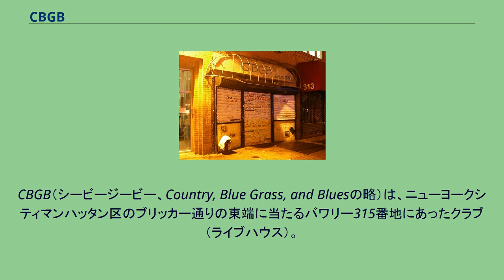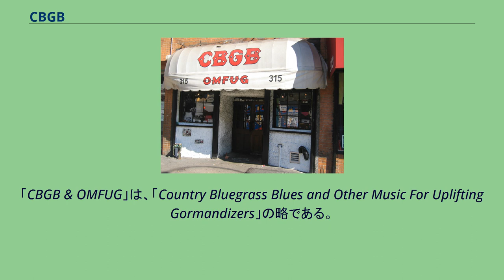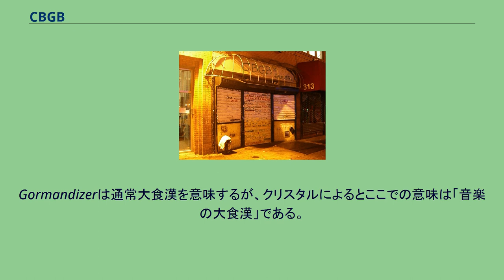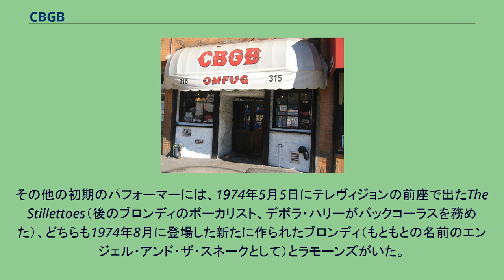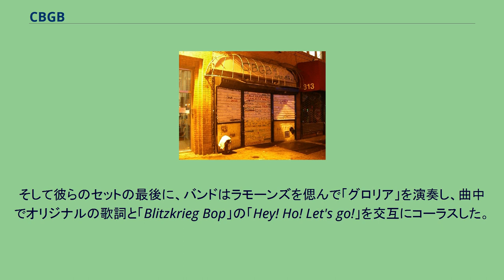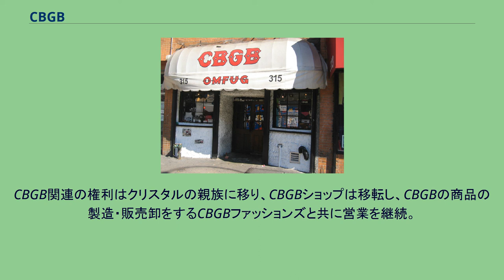CBGB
CBGB（シービージービー、Country, Blue Grass, and Bluesの略）は、ニューヨークシティマンハッタン区のブリッカー通りの東端に当たるバワリー315番地にあったクラブ（ライブハウス）。
1973年にヒリー・クリスタルが開業し、もともとは店名にある様な音楽を中心としたライブハウスとしていたが、そのうちラモーンズ、テレヴィジョン、パティ・スミス、トーキング・ヘッズなど、アメリカのパンクバンドやパンクに影響を受けたバンドが出演するようになった。
クラブの店先と隣の大きなスペースには長い間CBGBレコードストアが使っていた。
1980年代後半、レコードストアを閉業し、二つ目のパフォーマンスと画廊のスペース、CBズ・313・ギャラリーに代わった。
ギャラリーは適切な防音設備が無く、ドラムセットなど大音量の楽器の使用が制限されていた為、フォークロック、フォーク、ジャズ、実験音楽などにより近い音楽スタイルの人気バンドとシンガーソングライターが多く演奏した。
一方もともとのクラブは、より激しく音の大きい最良のポストパンク、メタル、オルタナティヴ・ロックを現し続けた。
クラブは2006年10月13日の週末で閉業した。
ザ・ディクテイターズが最後の金曜と土曜、10月13日の14日の夜のメインに登場し、土曜の夜にはブロンディのデビー・ハリーとクリス・シュタインがステージに加わってアコースティックセットで演奏した。
10月15日土曜の最後のコンサートはパティ・スミスが出演した。
CBGBショップ（CBGB関連のショップ）はバワリー315で10月31日まで営業を継続、2006年11月1日以降はセント・マークズ・プレイス19-23に移転して営業していたが、2010年時点には閉鎖して店はなくなり別の店舗が入っている。
移転などはしていないという。
自身もミュージシャンであったヒリー・クリスタルは、ニューヨーク市内でいくつかの著名クラブのマネージャー等を勤めた後、ニューヨーク、ダウンタウンでバーを経営していた。
が、成功を収めていたウエストヴィレッジの「ヒリーズ」が近隣からの苦情により閉店に追い込まれたため、イーストヴィレッジ、バワリーにあった別店舗「ヒリーズ・オン・バワリー」（1969～1972）に専念する事になり、1973年に店名を「CBGB＆OMFUG」に変更する。
「CBGB & OMFUG」は、「Country Bluegrass Blues and Other Music For Uplifting Gormandizers」の略である。
Gormandizerは通常大食漢を意味するが、クリスタルによるとここでの意味は「音楽の大食漢」である。
大半は「CBGB」と呼ばれる事が多く、従業員や常連などには更に短く「CBズ」と言う愛称で呼ばれた。
名前に含まれる通り、クリスタルはCBGBを当時彼が注目していたカントリー、ブルーグラス、ブルースを呼び物にした場所にするつもりだったが、これらを演奏をするバンドが少なかった為に寧ろ店名の後半にある「Other Music」、つまりロックを中心とした音楽に早々に移行、後にパンク・ムーブメントの発生地として有名になった。
1973年、ヒリーズ・オン・ザ・バワリーがCBGBになる前、ビリー・ペイジとラスティ・マッケナという二人の地元の人が、彼らのコンサートを予約するようにクリスタルを納得させた。
まだ「パンクロック」という言葉は発明されていなかったが、ビリー・ペイジとマッケナのライヴは、後に続くバンドの音楽の基礎を築くのを助けた。
当時ニューヨークを初めアメリカにはレコード契約していないバンドがオリジナルの音楽を演奏できる場はほとんどなく、この為、例えば1973年8月にマーサ・アーツ・センターが廃業した後、オリジナル曲が演奏できたマーサを拠点としていたスーサイドとウェイン・カウンティ（ジェイン・カウンティに改名）&エレクトリック・チェアーズなどのバンドは、ごく初期のCBGBにその演奏場所を求めた。
逆に当初からCBGBには「演奏する楽曲は全てオリジナルでなくてはいけない」というバンドに課された唯一のルールがあった。
つまりオリジナル曲を持たないカバーバンド等はブッキングされる事がなかった。
これは本来カバー曲に対して派生する楽曲使用料を回避する為もあったが、オリジナル曲のみ、ということが出演するバンドの独創性を促す事となり、この事が後にCBGBが多くの才能を輩出した事に繋がっていく。